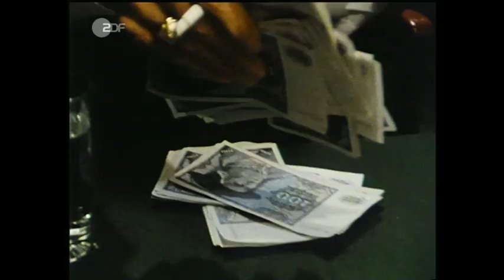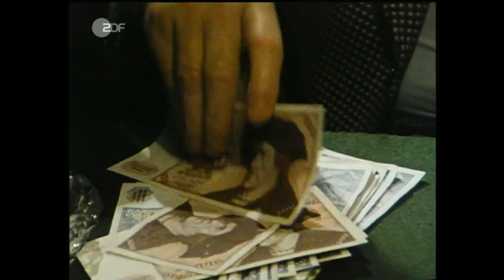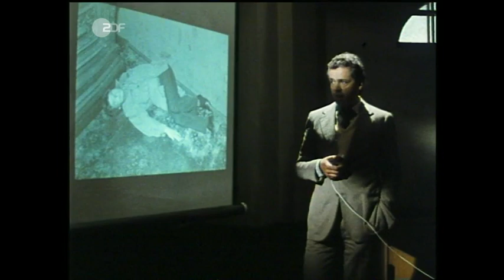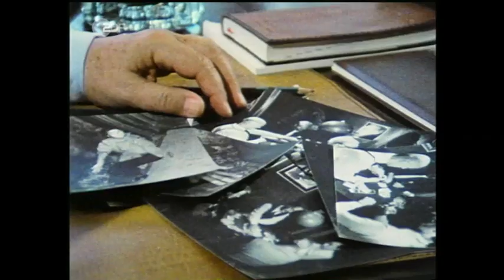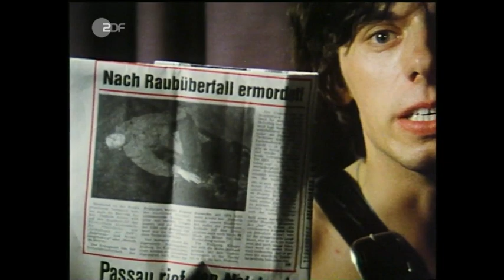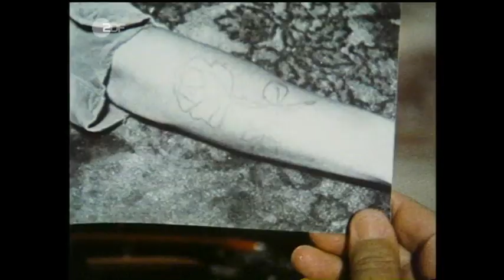Der Alte Teufelsküche 0082892937